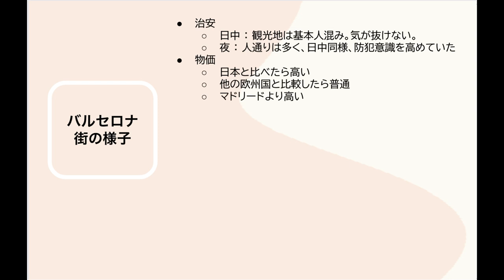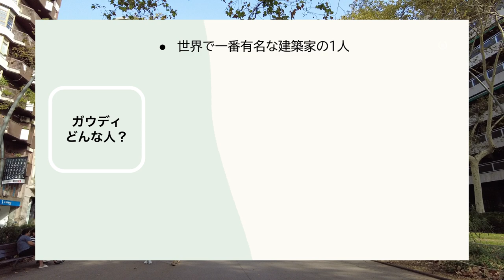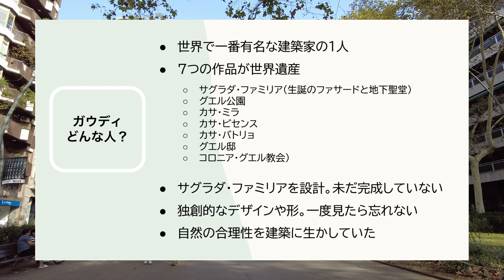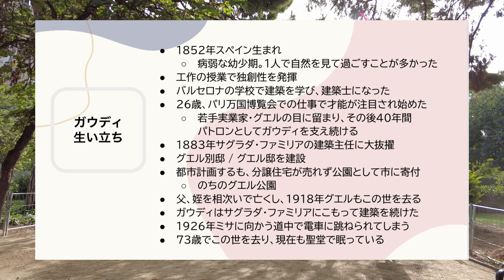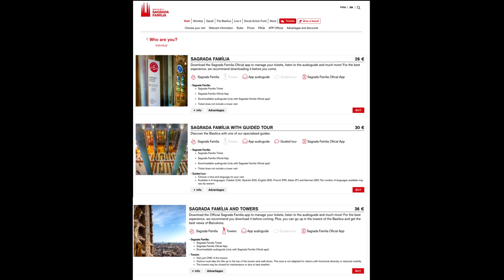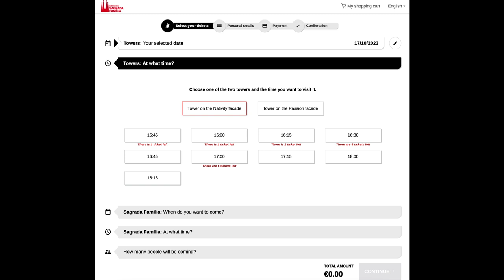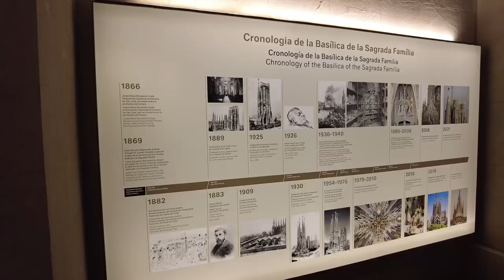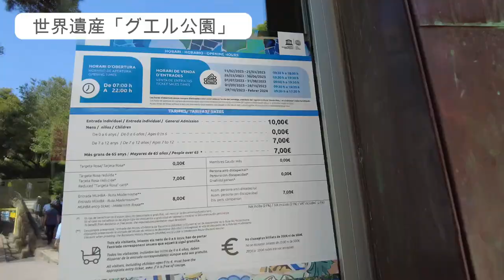【世界遺産サグラダ・ファミリア、ガウディ建築の魅力を徹底解説🇪🇸】1ヶ月・ヨーロッパ一人旅 #8｜スペイン・バルセロナ｜グエル公園｜カサ・ミラ＆カサ・バトリョ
【動画の概要】バルセロナの観光2日目の動画です。バルセロナと言えば、ガウディ、そしてサグラダ・ファミリア。今回はガウディの世界遺産を巡ります。グラシア通りを散策しながら、カサ・バトリョ、カサ・ミラを見学。メインのサグラダ・ファミリアについては、ガウディの生い立ち、建築の魅力など詳しく解説しています。

【自己紹介】ご覧いただき、ありがとうございます！猛烈会社員を辞めて旅に出ている「猫旅🐈」です。1ヶ月のヨーロッパ一人旅をしています。初めての一人旅🔰、参考になれば幸いです！

【訪問時期】
2023年9月初旬

【これまでの訪問国】
・フランス🇫🇷（パリ）
・ルクセンブルク🇱🇺（ルクセンブルク）
・スペイン🇪🇸（マドリード）
・スペイン🇪🇸（バルセロナ）←今ここ🐈

0:00 オープニング
1:09 ホテルで朝食
1:32 今日のスケジュール紹介
2:15 世界遺産「カサ・バトリョ」
3:30 バルセロナの基本情報紹介
5:06 世界遺産「カサ・ミラ」
6:30 [解説] ガウディとは？
7:41 [解説] ガウディの生い立ち
10:35 サグラダ・ファミリア到着
11:53 チケット購入方法
12:33 サグラダ・ファミリア入場
13:40 聖堂内部の見学
17:06 生誕のファサードからタワーに登る
21:12 グエル公園

今後もヨーロッパの各都市の紹介動画を出していきたいと思っています。